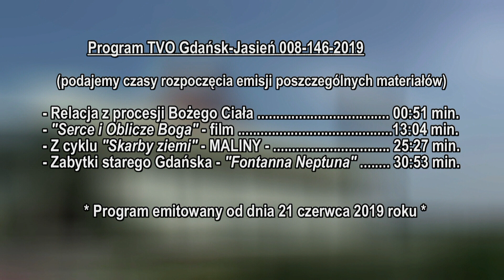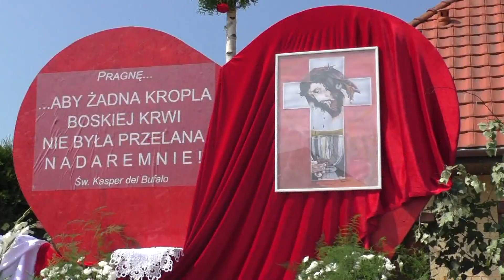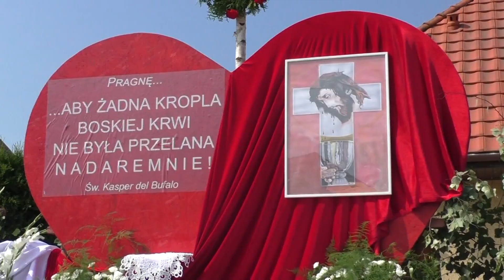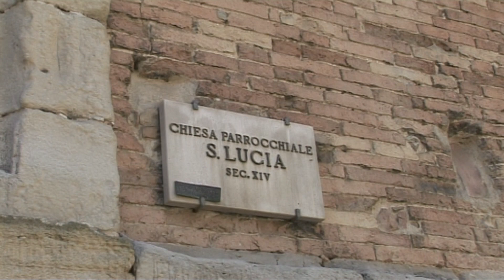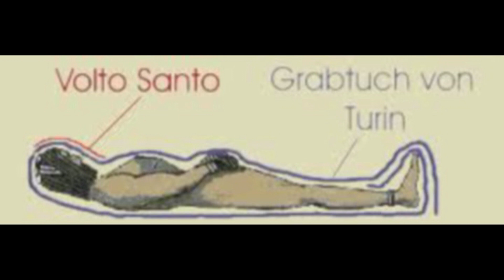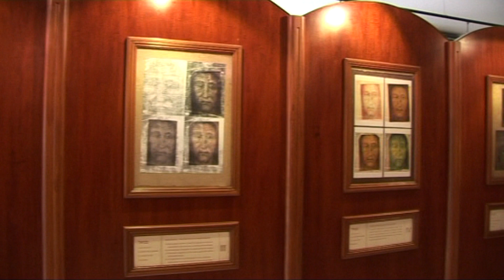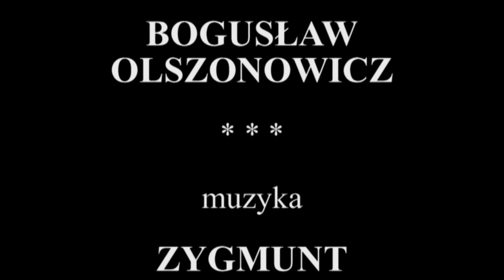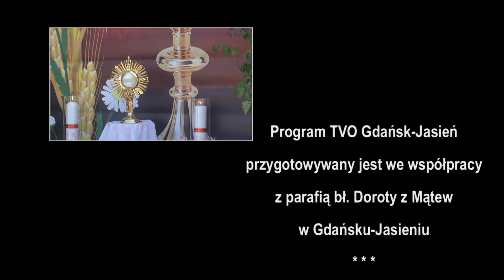TVO Gdańsk Jasień 008 146 2019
W programie TVO Gdańsk-Jasień polecamy: relację z procesji Bożego Ciała, autorski film o cudzie w Lanciano i Obliczu Jezusa z Manopello, a także materiał o malinach i film krajoznawczy o Fontannie Neptuna w Gdańsku.